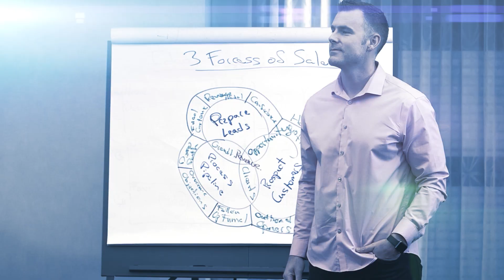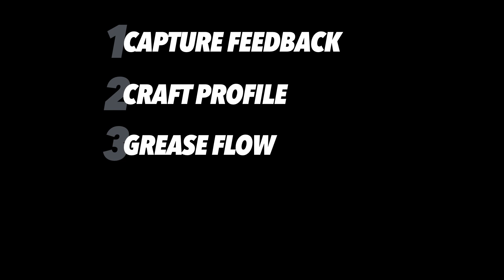Get More SaaS Product Reviews (Easy Way)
▸▸ DOWNLOAD: Review Collector Maximizer™ - When, Where & How to Ask For Reviews, Plus The Top List of Sites That Really Move The Needle in Driving Qualified Leads

Need more product reviews? Want to pile up 5-star reviews without being that annoying asker? In this video, I'm going to teach you how to collect more product reviews to get more potential buyers aware of your SaaS product.